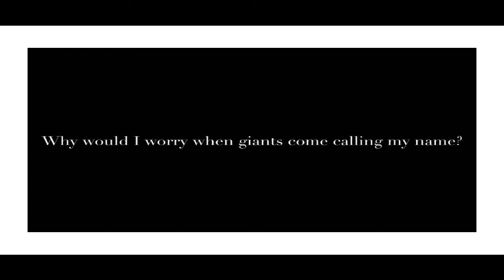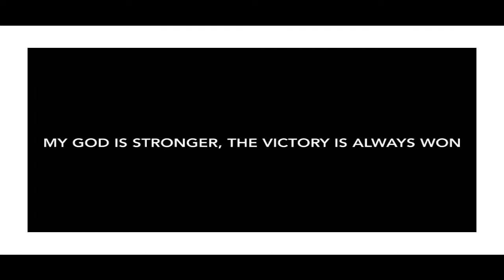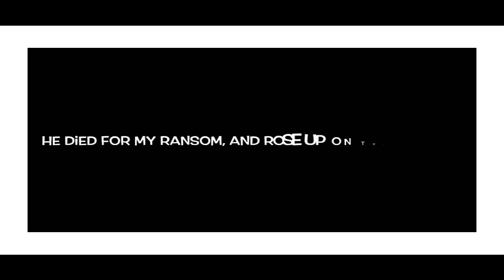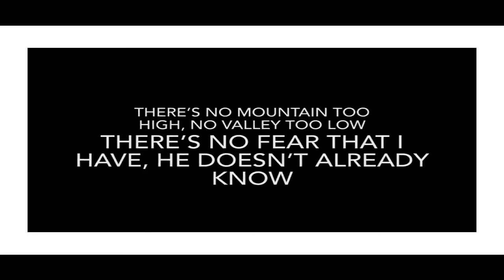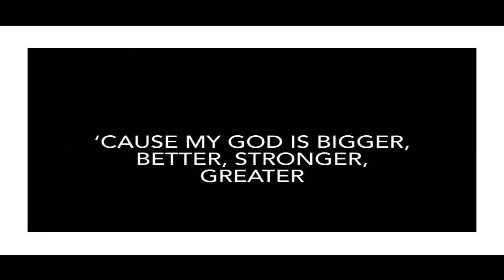Speak To The Mountains